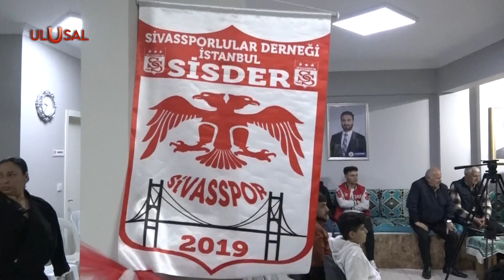Doğu Perinçek ve Ethem Sancak TOBFED'de: En büyük sorun eğitilmiş işgücü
Vatan Partisi Genel Başkanı Dr. Doğu Perinçek ve milletvekili adayları dernek yöneticileriyle buluştu. Türkiye Otomotiv Bakım Dernekleri Federasyonu’na ve İstanbul Sivas Dernekler Federasyonu’na yapılan ziyaretlerde sektörün ve vatandaşların sorunlarını dinlediler.